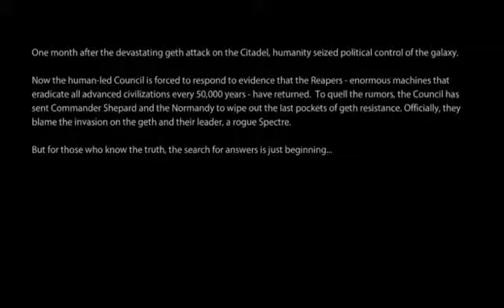Mass Effect 2 (XB1) Ashley Shepard comes back to life !!! (Episode 1) (Part 1)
Meet Tali.  Get the Normandy SR2.  Kill some Mechs.

You're just awesome !!!